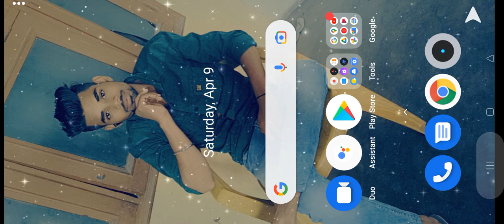April 9, 2022